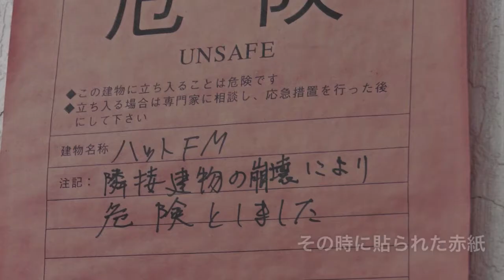地元の為に地元の情報を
非常に高い聴取率を誇る登米市のコミュニティFM「H＠！FM」（はっとFM）の斉藤惠一局長にお話しを伺ってまいりました。取材は3/13だったのですが、翌日の3/14で臨時災害局としての放送を終え、3/15からは震災以前と同様のコミュニティFMとして甦ります。放送内容が大きく変わるわけではないと思いますが、出力が変わります。臨時災害局は100W、コミュニティFMは20Wと大きく異なります。

ただ、20Wの出力でも市内の大部分をカバーできますので、コミュニティFMとして本来の形に戻ることになります。これもある意味、復興の一場面なのかも知れません。ただ、登米市は、隣接する南三陸町を始めとした津波の被災地を積極的に支援していたため、登米市自身の復旧整備が他の自治体より遅れていたそうです。今でこそ大分整備されましたが、こうなったのもつい最近の事だとか。

登米市に限らず、宮城県の復興はまだまだこれからです。そんな中、地元の情報媒体としてコミュニティFMの果たす役割は小さくありません。皆様も、もし地元や近隣市町村にコミュニティFMが存在するならば、日常で積極的に聴いて下さい。そして、何か災害が起きた際にもコミュニティFMに周波数を合わせて下さい。地元の情報が細かく、そして迅速に聴けるのはコミュニティFMをおいて他にありません。

「H＠！FM」さんに関して言えば、平日の日中の番組は自社制作で、幸いな事に震災後も経営が順調のとのことです。今後も登米市の情報を伝え続けていくことでしょう。下記WEBからリクエストやメッセージも送信できます。エリア外のあなたも是非ご参加を！